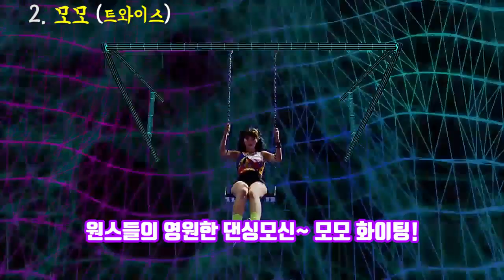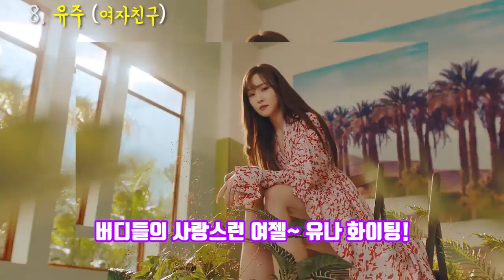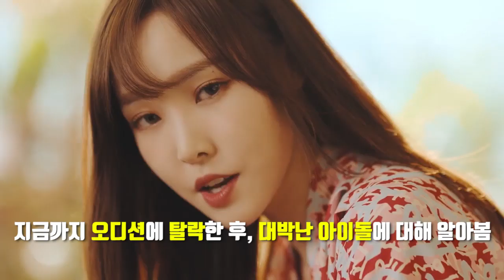오디션에 탈락한 후, 대박난 아이돌10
오늘은 오디션에 탈락한 후, 대박난 아이돌 10명에 대해 알아보겠습니다. '좋아요'와 '구독'은 콘텐츠 제작에 큰 힘이 됩니다 : )

2017 ⓒ SUDA JJ's K-POP Entertainment.